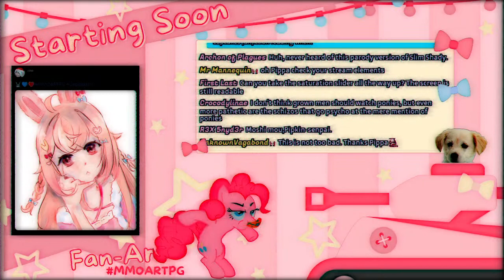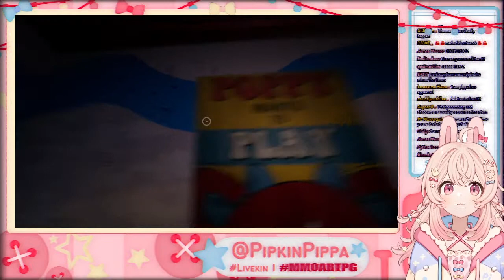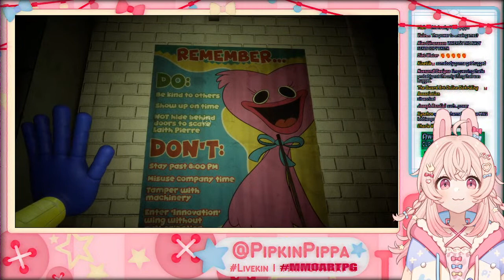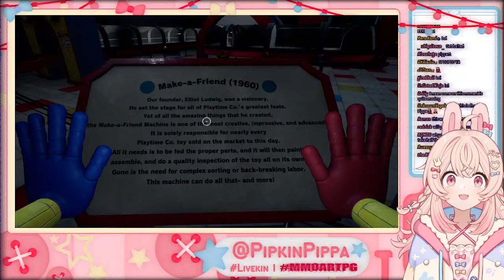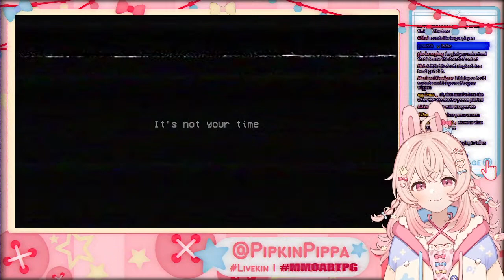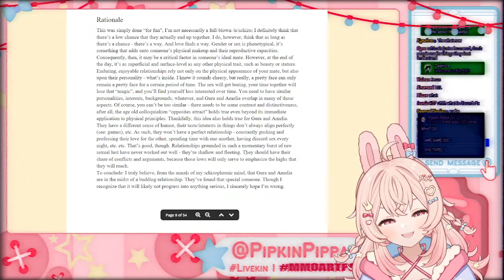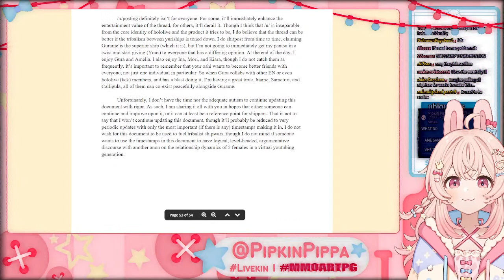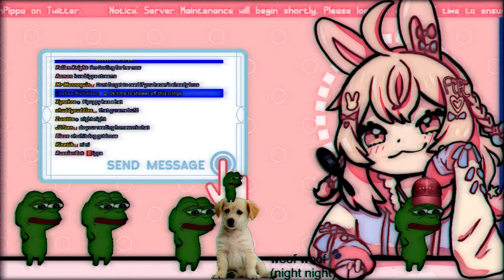Cutest Rabbit is Scared AF ✨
Watching Pikamee clips of her playing Poppy Playtime made me want to play it TTwTT

_________ 𝐏𝐡𝐚𝐬𝐞-𝐂𝐎𝐍𝐍𝐄𝐂𝐓 _________
Tenma Maemi  @Tenma Ch. マエミ 天満
Shisui Michiru  @Michiru Ch. 紫翠みちる
Hakushika Iori  @Iori Ch. 白鹿いおり
Ashelia Rinkou  @Ashelia Ch. 鈴香アシェリア
Fujikura Uruka  @Uruka Ch. 藤倉ウルカ
Utatane Nasa  @Nasa Ch. 転寝ナサ

1. Be nice to other viewers. Do not spam, troll, or argue with one another.
2. Don’t talk to spammers. Block and report.
3. Do not reveal personal information about anyone, including yourself.
4. Please chat about the stream.
5. Please don’t mention other streamers in chat unless I bring them up. Also do not bring me up in other streamers’ chats unless permitted.